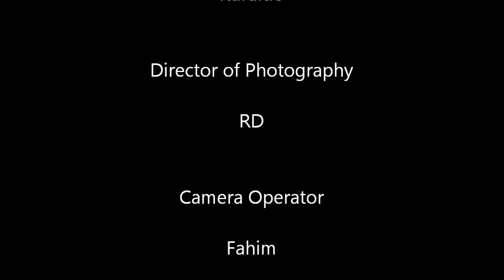assassination of John Cannon (Action Short Film)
Everything that happens in this movie is all staged and fictional. Any resemblance to real life is purely coincidental.

If you really like this video then please share it on facebook/tweet it.